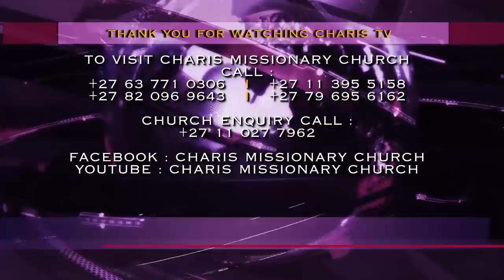A PROPHET brought to TEARS by those HE RAISED ll Apostle JB Makananisa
“If Judas was around Jesus, who are you? This does not mean you cannot see; God will bring people to you and not tell you anything about them, allowing them to offend you to test your love walk.”

- This is said by Apostle JB Makananisa as he comforts a Prophet in tears who had explained how the spiritual sons he had raised had now turned against him.